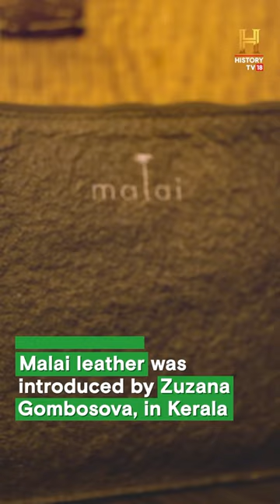This leather is made from WHAT?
Sustainable, cruelty-free vegan leather that's also compostable has been a pipe dream for long. But one company from Kerala is changing that. Based in Kochi, Malai Biomaterials uses a bacterial-cellulose growth process to create a leather-like biomaterial from coconut water! Founded by Susmith CS and Zuzana Gombosova, the startup uses Coconut water and natural fibres to create sheets of material 'Malai'. This process takes 3-4 weeks. They use natural dyes to keep the entire process environment-friendly. Today Malai consists of a team of 10 people working in production, R&D, marketing, sales and design.